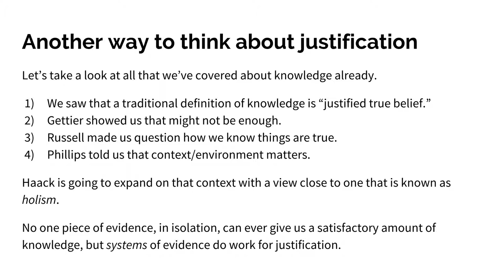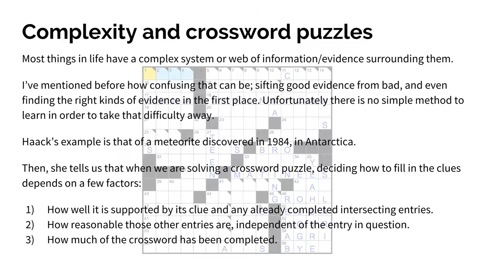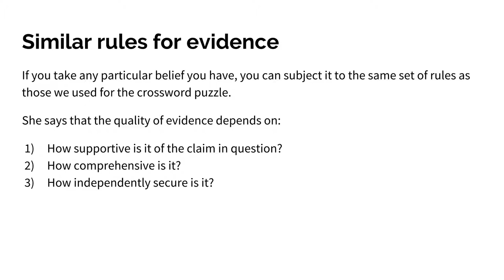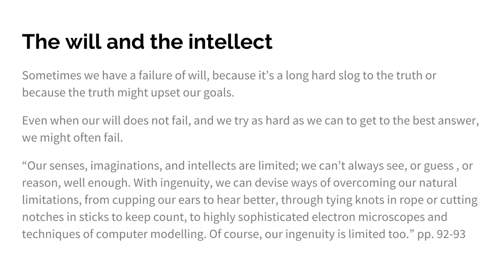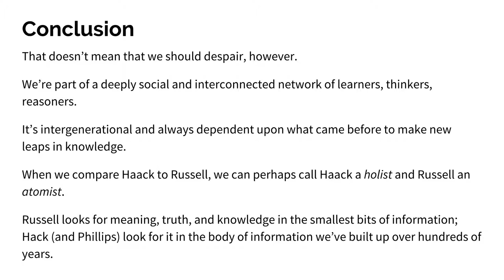Puzzling Out Knowledge